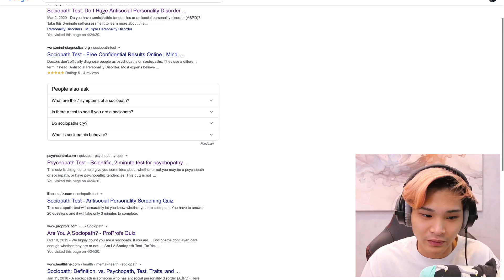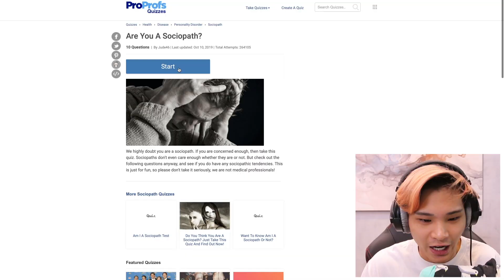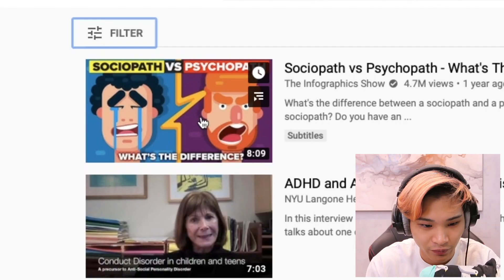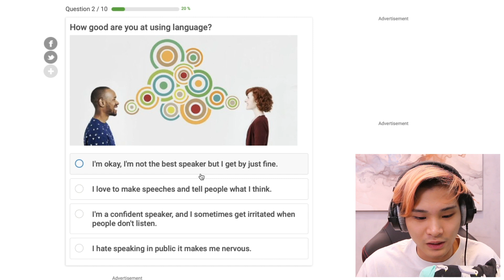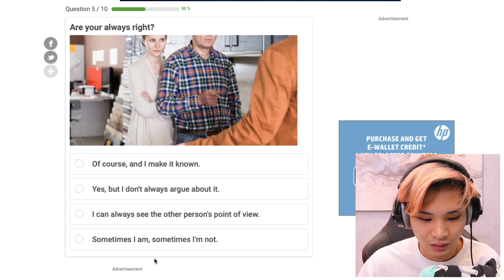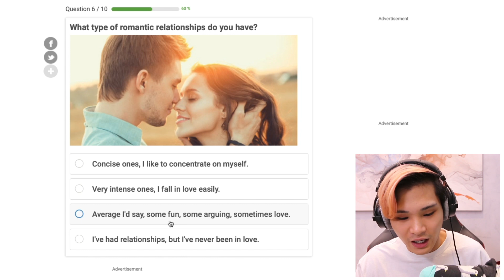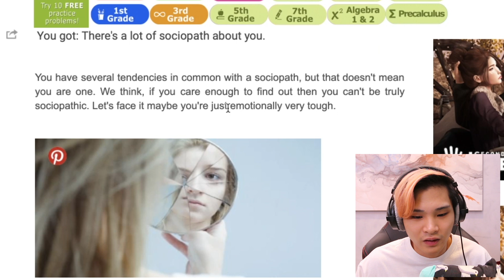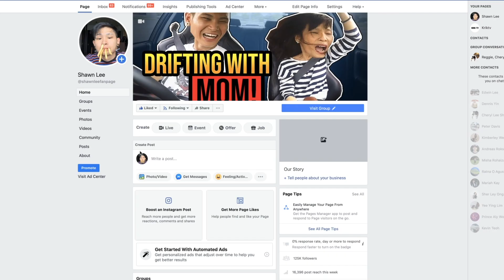AM I SOCIOPATHIC?!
Just a random thought cause I watched Money Heist S4 and I truly like the character, Berlin! So I just randomly took a quiz and wanted to share you my experience! HAHA it's all for jokes and laugher! Relax Kriks! I'm not a sociopath! haha or. am I. ?